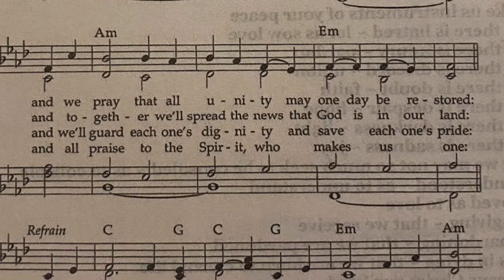They’ll Know We Are Christians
Sunday worship Hymn 494 1&4